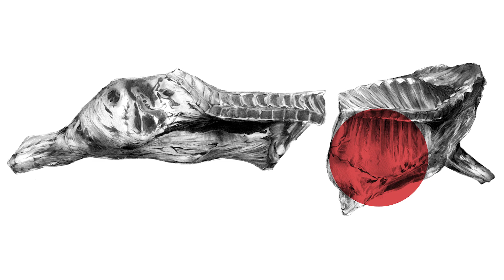Amerikansk styckning på svenska, Nötkött: Brisket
Brisket liknar mest bringa i den svenska styckningen. I USA styckar man ut en större del av muskeln än i Sverige. Bringan är nötdjurets bröstmuskler och har ett högt bindvävsinnehåll och en hög fetthalt.

Brisket är en kraftig, mörk och tuff styckningsdetalj med en hel del insprängt fett och en del fett som behöver putsas bort. Talgen kan man förstås återanvända. Den behöver lång tillagningstid för att bli mör och saftigt och funkar alltså jättebra för indirekt grillning och långkok.